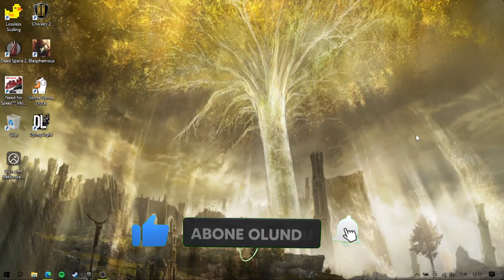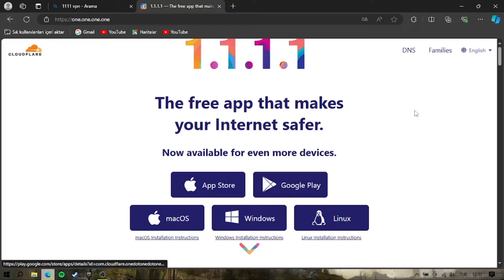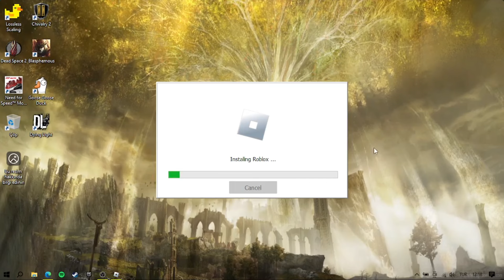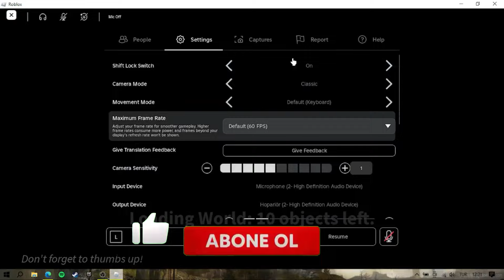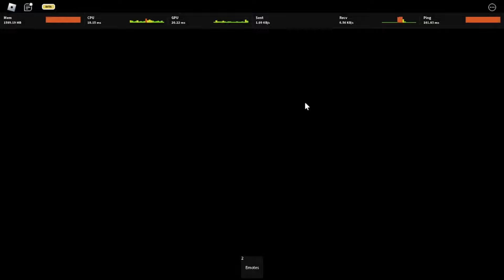🌐 Roblox Girmek İçin VPN Önerisi 🌐 | Roblox Türkçe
Bilge Emir kanalına hepiniz hoş geldiniz. Bu video da size hangi vpn ile roblox girersiniz onu gösterdim. Kendinize iyi bakın adios.

🎵 ▶ Track: nuphory - Leave The World Behind (feat. Luna Lenta) [Monstercat Release]